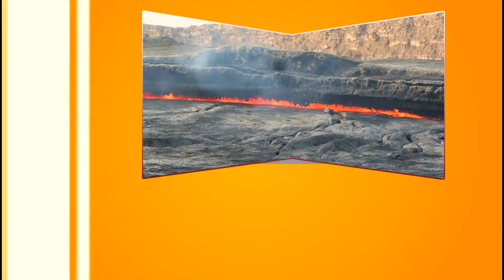AMNtv: # Ethiopia Afar Region : Volcano ARTA ALE